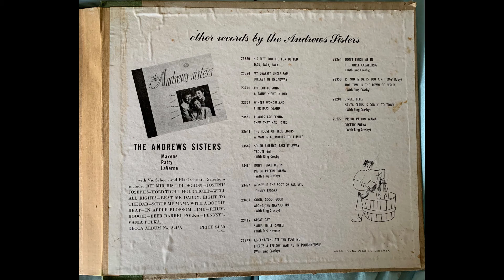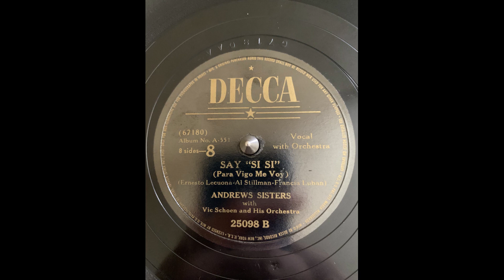Andrews Sisters Say "Si Si"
Decca 25098 B (67180 AA) Recorded 2/7/1940

A Collection of Tropical Songs A 551